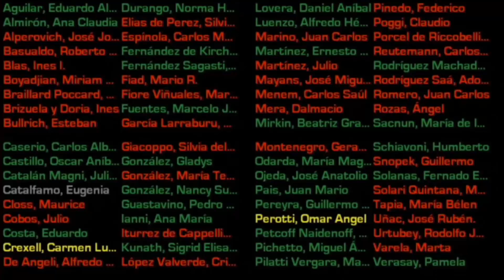Entende porque son tan IMPORTANTES estas ELECCIONES de DIPUTADOS y SENADORES para ARGENTINA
El 14 de Noviembre 2021 se realizara la elecciones de la mitad de la camara de Diputados y 1/3 el Senado en Argentina.
Candidatos como Javier Milei, Ricardo Lopez Murphy, Jose Luis Espert, Maria Eugenia Vidal, Martin Tetaz, Rodrigo Santoro, Victoria Tolosa Paz, Nicolas Del Caño entre tantos otros; estan disputando un lugar en la camara de Diputados.
Los elegidos en esta eleccion seran Diputados durante los 2 años restantes del mandato del Presidente Alberto Fernandez pero tambien continuaran durante los primeros 2 años del futuro Presidente Argentino a ser elegido en las elecciones de 2023.